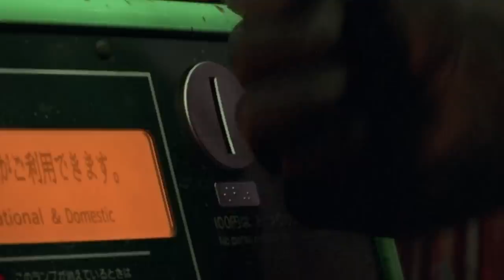Gantz: O {2016} Netflix movie Review/Plot in Hindi & Urdu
After being brutally murdered in a subway station, a teen boy awakens to find himself resurrected by a strange computer named Gantz and forced to fight a large force of invading aliens in Osaka.

Credits

Directed by
Keiichi Sato (chief)
Yasushi Kawamura

Screenplay by
Tsutomu Kuroiwa

Based on by
Hiroya Oku

Starring
Daisuke Ono
Mao Ichimichi
Tomohiro Kaku
Saori Hayami
Shūichi Ikeda
Masane Tsukayama
Yūki Kaji

Yoshihiro Ike

Production
company
Digital Frontier

Distributed by
Toho